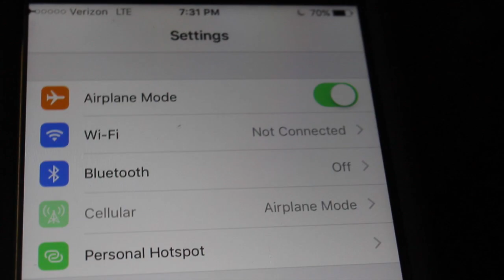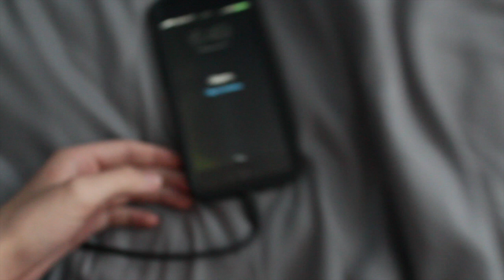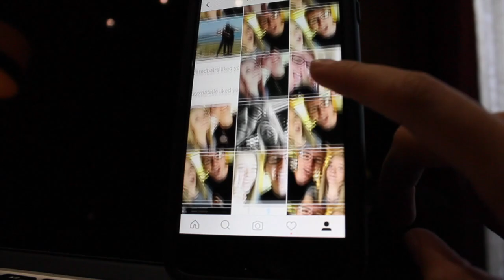Meeting My Internet Friend!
Im so grateful that i was able to see jared in real life for the first time! thank you everyone who supports us!

My Spotify heyxnatalie
My Snapchat helloxnatalie
My Younow heyxnatalie

See you all next Wednesday :D